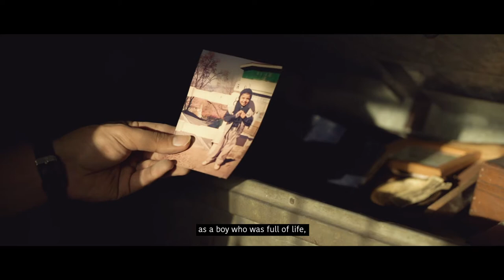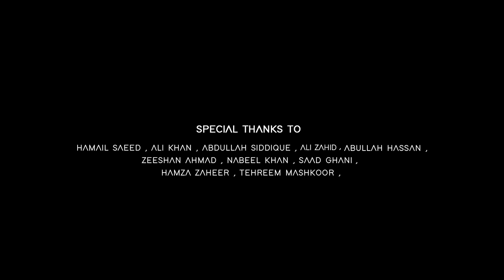My Home My World - a film by Moeed Sayyam (English Version)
Directed & Edited by  Moeed Sayyam

Written by Umar Dustgir
Cinematography / DOP :
 Moeed Sayyam
Assistant DOP : Mansoor Elahi
 and Hamza Shakeel
English voice over :Humza Ghayur
Urdu Voice Over : Moeed Sayyam

English Conversion of content : Eesha sarfraz
Art directions : Moeed Sayyam
Light & productions : Something films & production.
Post & grade : Moeed Sayyam @SOMETHING

Hamail Saeed Ali khan  Abdullah Siddiqui Abdullah hassan Hamza Zaheer Tehreem Mashkoor  Ali Zahid,  Zeeshan Ahmad Nabeel Khan & Ali Zafar.